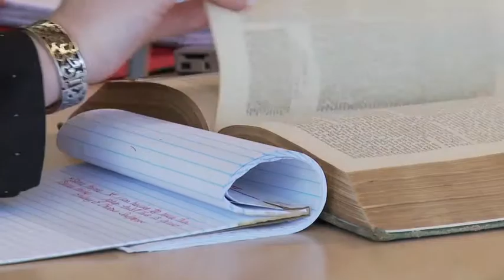Education Program @ UTPB